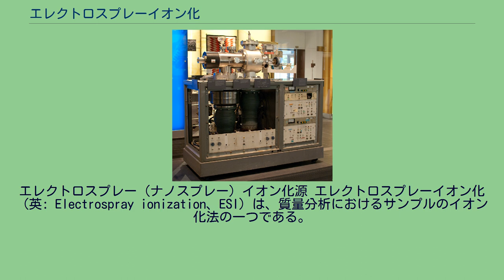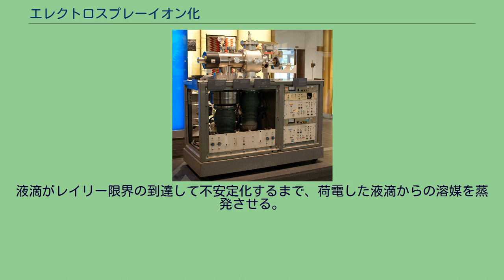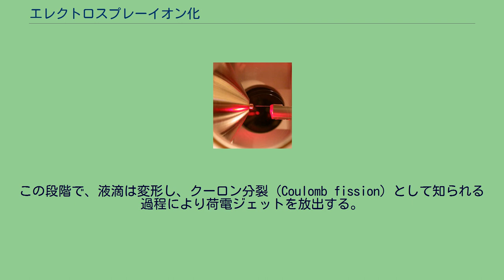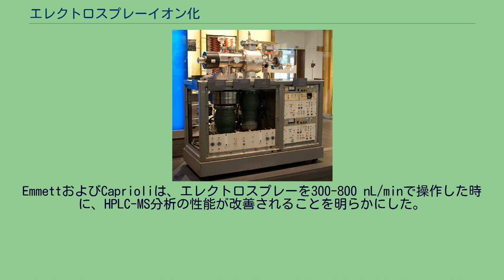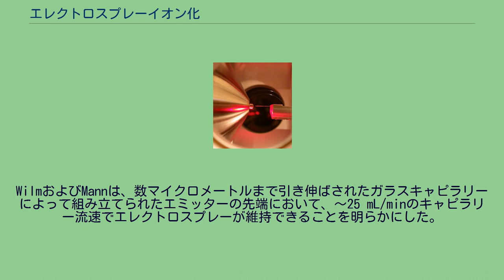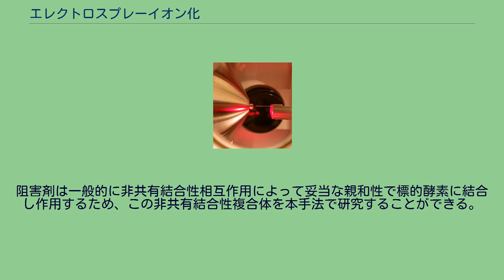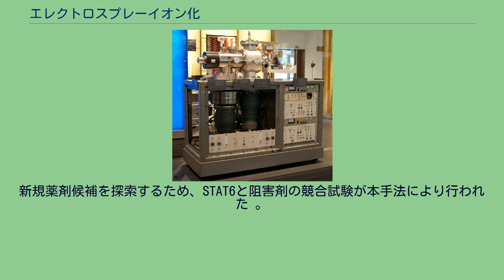エレクトロスプレーイオン化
エレクトロスプレー（ナノスプレー）イオン化源 エレクトロスプレーイオン化（英: Electrospray ionization、ESI）は、質量分析におけるサンプルのイオン化法の一つである。
高分子をフラグメント化することなくイオン化できるため、高分子をイオン化する際に特に有用である。
ESIを用いた質量分析は、エレクトロスプレーイオン化質量分析（ESI-MS）あるいは、エレクトロスプレー質量分析（ES-MS）と呼ばれる。
シングル四重極質量分析計と組み合わされたフェンの最初のエレクトロスプレーイオン化源（上） 生体高分子の分析のためのエレクトロスプレーイオン化法の開発により、開発者のジョン・フェンは2002年ノーベル化学賞を受賞した。
フェンにより使用されたオリジナルの機器の一つは、アメリカ合衆国ペンシルベニア州フィラデルフィアの化学遺産財団 (Chemical Heritage Foundation) に展示されている。
興味のある検体を含む液体は、エレクトロスプレーによって微細なエアロゾルへと分散される。
イオン形成は溶媒の大きな蒸発を伴うため、エレクトロスプレーイオン化のための典型的な溶媒は、水と揮発性の有機化合物（例：メタノール、アセトニトリル）を混合することによって調製される。
初めの液滴の大きさを小さくするため、誘電率を上げる化合物（例：酢酸）が習慣的に溶液に添加される。
大流量のエレクトロスプレーは、窒素といった不活性ガスによる追加の噴霧化から恩恵を受けることができる。
このエアロゾルは質量分析計の最初の真空部にキャピラリーを通って導入され、荷電した液滴からさらに溶媒が蒸発するのを助けるため加熱される。
液滴がレイリー限界の到達して不安定化するまで、荷電した液滴からの溶媒を蒸発させる。
この段階で、液滴は変形し、クーロン分裂 (Coulomb fission) として知られる過程により荷電ジェットを放出する。
分裂の間、液滴は質量のごく一部（1.0-2.3%）と電荷の比較的大部分（10-18%）を失う。
気相イオンの最終生成を説明する2つの主要な理論が存在する。
科学的に確かな証拠はないが、多くの間接的な証拠は、小さなイオンはイオン蒸発機構によって気相に遊離するが、より大きなイオンは帯電残滓機構によって形成されることを示唆している。
質量分析によって観測されるイオンは擬分子イオンであり、プロトン（水素イオン）の付加によって生じた[M + H]+、ナトリウムイオンといったカチオンの付加による [M + Na]+あるいはプロトンの除去による [M − H]−などである。
[M + nH]n+といった多価イオンがしばしば観測される。
大きな高分子では、多くの荷電状態があり、特徴的な荷電状態エンベロープを与える。
それら全ては偶数電子イオン種である（他のイオン源と異なり、電子単独では付加あるいは脱離しない）。
検体は時々電気化学過程により、マススペクトル中の対応するピークのシフトを生じる。
低流速で操作されたエレクトロスプレーはより小さな初期液滴を生じ、改善されたイオン化効率を保障する。
1994年、2つの研究グループが低流速で行われるエレクトロスプレーをマイクロエレクトロスプレー（マイクロスプレー）と命名した。
EmmettおよびCaprioliは、エレクトロスプレーを300-800 nL/minで操作した時に、HPLC-MS分析の性能が改善されることを明らかにした。
WilmおよびMannは、数マイクロメートルまで引き伸ばされたガラスキャピラリーによって組み立てられたエミッターの先端において、〜25 mL/minのキャピラリー流速でエレクトロスプレーが維持できることを明らかにした。
後者は、1996年にナノエレクトロスプレー（ナノスプレー）と改名された。
現在、ナノスプレーの名称は自己供給型エレクトロスプレーだけでなく、低流速のポンプを用いたエレクトロスプレーに対しても使用されている。
エレクトロスプレー、マイクロスプレーおよびナノエレクトロスプレーの流速の範囲は明確に定義されていない。
エレクトロスプレーはタンパク質の折り畳み（フォールディング）の研究に使用されている。
エレクトロスプレーイオン化は、液体クロマトグラフィーと質量分析の組み合わせでイオン源として選択されている。
分析は、LCカラムから溶出された液体を直接エレクトロスプレーに供給する（オンライン）か、フラクションを集めた後、古典的ナノエレクトロスプレー質量...